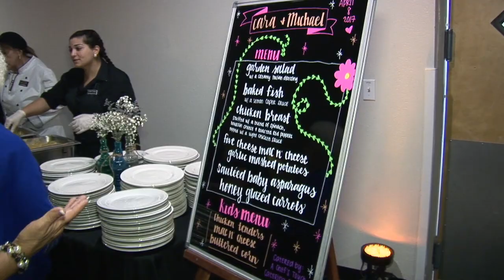Wedding Video Excerpts: Porcher House/Cocoa Civic Center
Cara and Michaels beautiful dream wedding took place at City of Cocoa's Porcher House, with the reception at Cocoa Civic Center.  From the groom's pre-ceremony "first look" at his lovely bride, to the grand exit through sparklers in front of the Porcher House, this event was fun, fresh, and exciting!  DJMasterkey provided the entertainment, A Chef's Touch catered the event, and Dillon Digital Video was there top capture all the sights, sounds, and memories!

Dilon Digital Video: "If it's NOT on Video . . . It NEVER Happened!!!"